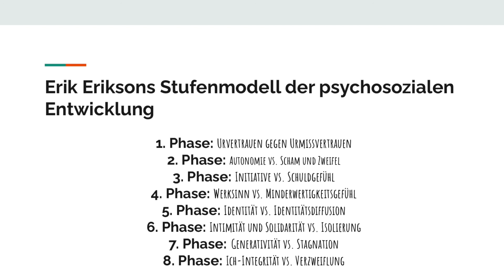8 Phasen in 8 Minuten - Erik Eriksons Stufenmodell der psychosozialen Entwicklung { Erklärung }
😇 Heute geht es um Erikson Stufenmodell Erklärung 😇